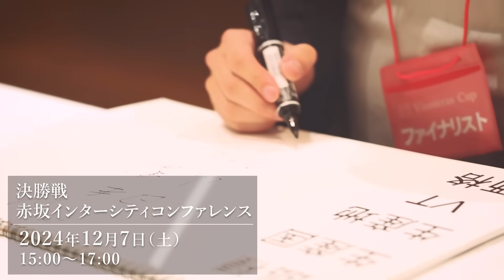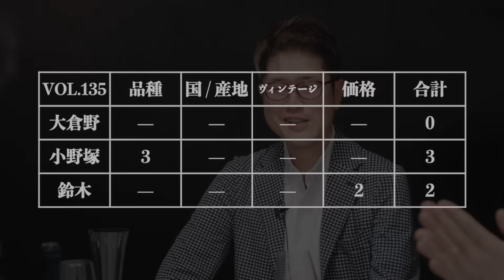#135「日本×ピノ・ノワール」のワインをテイスティング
プロのテイスター達が目の前のワインと向き合い、正解へと導きだすBlind Wine Tastingを毎週2本（月、木）更新しております。
小布施ワイナリー ドメイヌ ソガ ヴァン サン シミ ピノ・ノワール

【テクニカルデータ】
産地：日本、長野県
品種：ピノ・ノワール
発酵：詳細不明
醸造：詳細不明

決勝戦はオフライン開催！第4回ヴィノテラス ブラインドティスティングカップ
予選会：11月23日（土）｜決勝戦：12月7日（土）
優勝賞金はなんと20万円！！
20歳以上の方ならどなたでもご参加頂けます。
運営元：ヴィノテラス　ワインスクール
東京都千代田区平河町1丁目1番8号

【販売終了】Blind Wine Tasting 小瓶6本セット 第4弾

【販売終了】Blind Wine Tasting 小瓶6本セット 第3弾

【販売終了】Blind Wine Tasting 小瓶6本セット 第2弾

【販売終了】Blind Wine Tasting 小瓶6本セット 第1弾

BWT テイスティングワイン募集中！

皆様、いつもBlind Wine Tastingチャンネルをご視聴いただきありがとうございます。

視聴者の皆様から、かねてよりご要望をいただいておりました、
テイスティングアイテムのお申込みを開始することとなりました。

ご自身がこれまで保管されていた秘蔵のワインや
是非テイスター達に試飲してほしいワインなどがございましたら、お申込みをお待ちしております。

件名：BWT　テイスティングワイン申込
・お住まいの都道府県
・お名前、またはニックネーム
・お送りいただく予定のワイン名
・生産国
・品種
・価格
・ワインの購入元のURL（可能であれば）

皆様からのご応募を是非お待ちしております！

※ワインの発送に関しましては、正式にご依頼させていただく際に、別途事務局より、お届け先などの詳細をご連絡致します。
※ワインは無償での提供となります事、予めご了承ください。

▼Googleフォームからのお申込みはこちらから▼

【ヴィノテラスワインスクール】
また、都合が悪くなりオンライン講座を受講出来なくなった場合でも、好きな時間に受講できる講義動画配信サービスを毎講座行っているので安心です。
さらに、オンラインだからこそ可能なお得な受講料も魅力の一つです。
気軽に参加できるワイン講座からソムリエ・ワインエキスパート試験の講座など、業界トップクラスの講師によるさまざまな講座を取り揃えております。
また、ワインのオンラインショップも併設しているのでワインのご購入も是非ご活用ください。
【ソムリエ佐々木健太 プロフィール】
株式会社WINETRAIL 代表取締役社長
J.S.A.認定 ソムリエ・エクセレンス / ワインスクール講師
第９回全日本最優秀ソムリエコンクール ファイナリスト
南仏ニースにある一つ星レストラン「Keisuke Matsushima」にて研鑽を積む。帰国後フォーシーズンズホテル丸の内東京、南青山「L’AS」のソムリエを経て独立。テイスティング方法「佐々木メソッド」が話題となり、ワインスクール講師として日本最大の生徒数を誇る。自宅に届くワインスクール「ホームワイン」を手掛ける。
【大倉野 泰造】
職業：TVマン
日本一を二度制したキングオブブラインドテイスティング
2023年10月に開催された世界ブラインドテイスティング選手権に日本代表として出場
【小野塚 悠也】
職業：ワインコンサルティング
YouTubeチャンネル「ソムリンTV」のスーパーソムリエ
誰よりもワインを愛している男 ソムリンTVの頭脳 数々の大会での受賞歴を持つ
【鈴木 明人】
職業：薬剤師
第3回ヴィノカップ準優勝
「WINE ブラインドテイスティングの教科書」著者